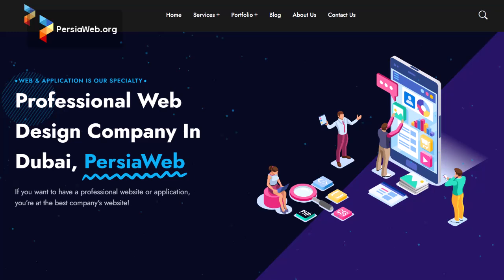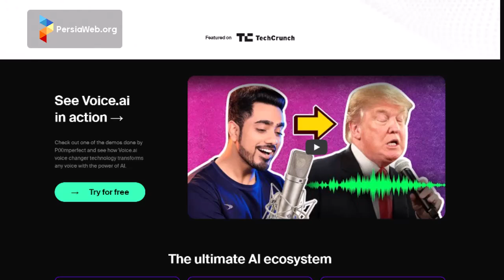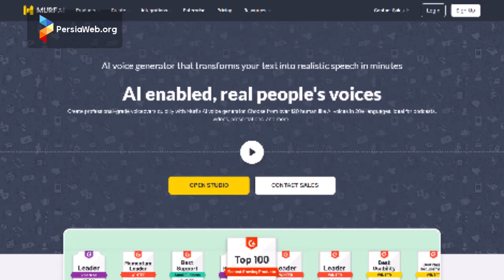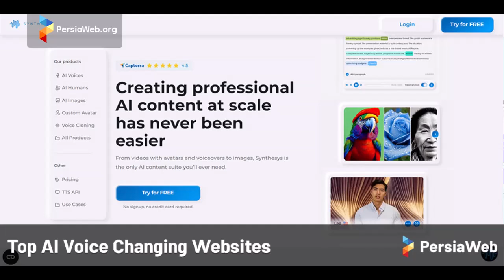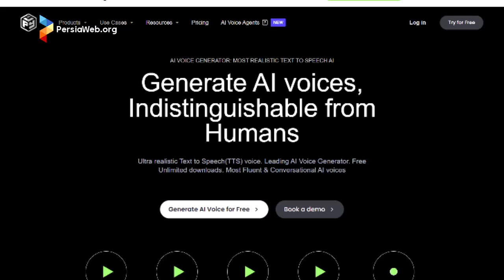9 Top AI Voice Cloning Tools in 2024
Are you curious about the latest advancements in AI technology? In this video, we dive into the world of AI voice cloning and explore the top 9 tools that are making waves in 2024. Whether you're a content creator, developer, or just a tech enthusiast, these cutting-edge tools offer incredible possibilities for creating realistic, personalized voiceovers with ease. Join us as we showcase each tool's features, capabilities, and unique selling points, helping you find the perfect fit for your needs.

Web design in Dubai:
PersiaWeb.org